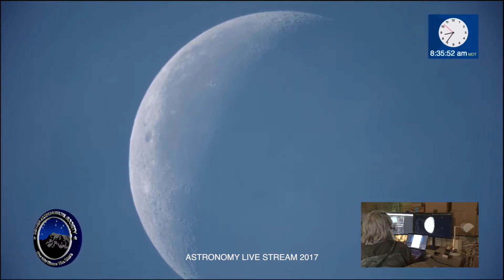Jet Plane and Moon Fini ProRes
Please play at 1080p.

During a live stream of the moon (June 19, 2017) an airline just happen to pass threw the upper half of the moon. What is nice about live streaming there is a chat box were everyone can post comments during the live stream. As in the case of this live stream, "Did you see that!", was posted from everybody viewing the live stream. I was to busy  to notice it... Thanks to all for point this out to me!